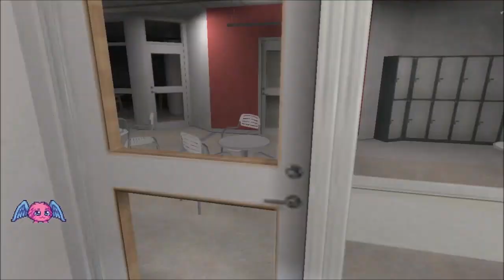Cry of Fear 9